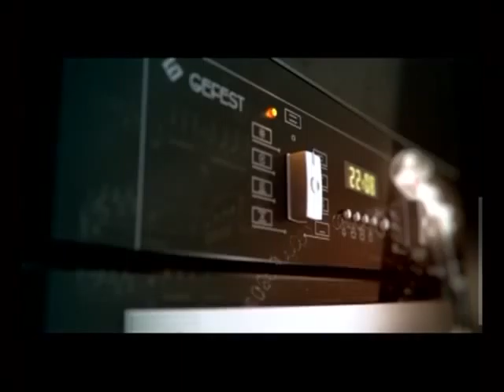01 04 2016 Добрый вечер, Гомель!_Алексей Чистов